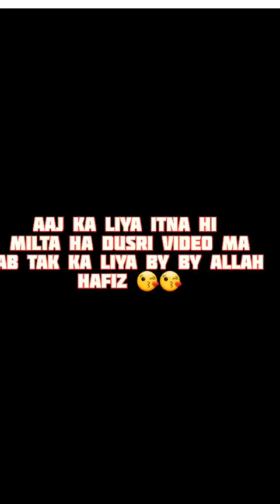PLAYING WITH VILLAGE FRIENDS👩🏼‍🌾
PLAYING WITH VILLAGE FRIENDS @ishowvlogs139.